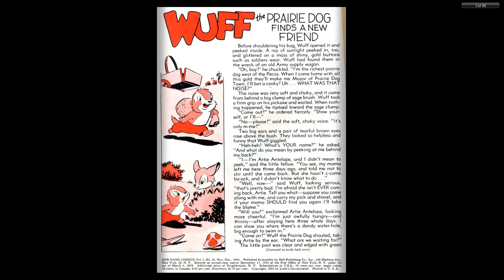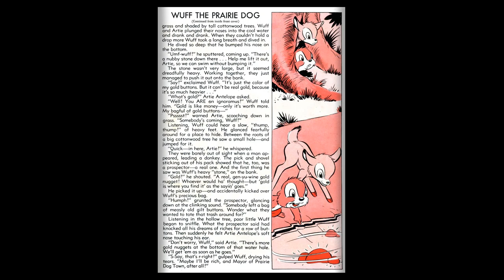Our Gang 020 1945